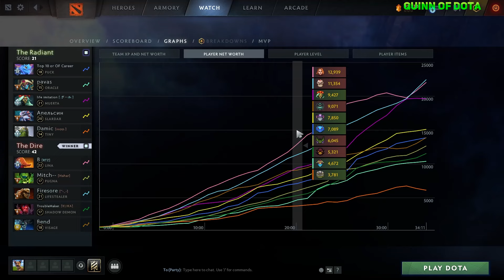QUINN plays on LINA DESTROYED ALL ENEMIES in HIGH MMR!